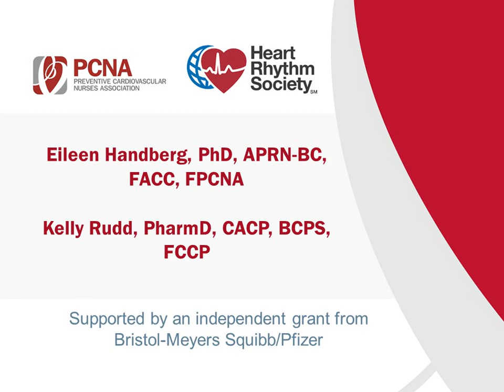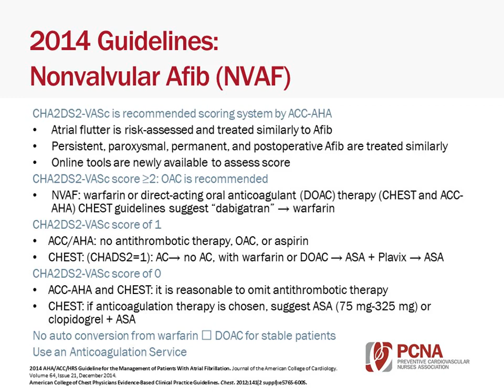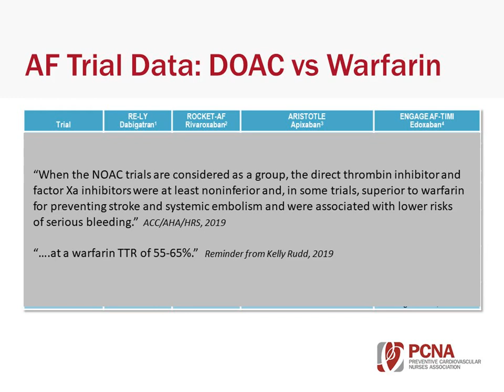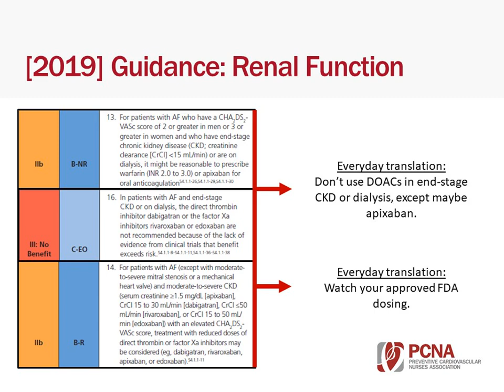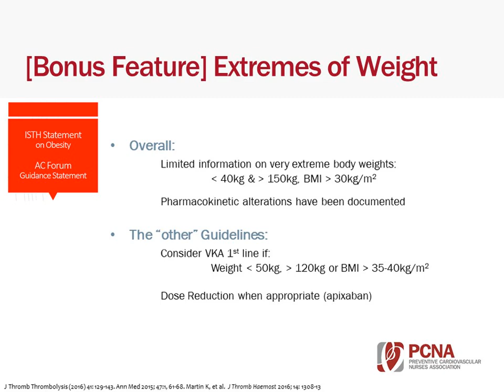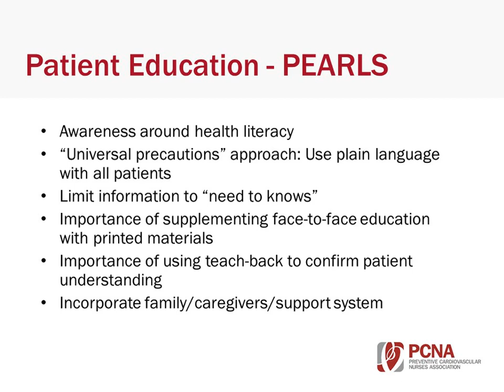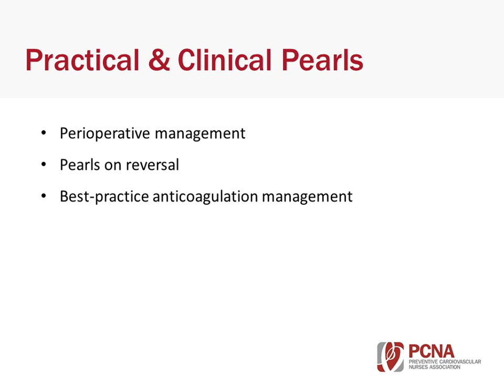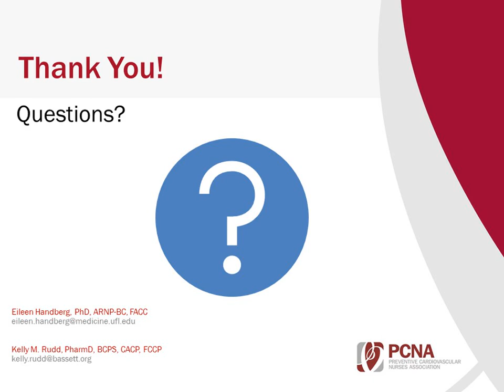Stroke Prevention in Patients with Atrial Fibrillation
Learn about putting guidelines into practice with our hour-long course on stroke prevention in patients with atrial fibrillation. Review the pros and cons of anticoagulation selection and summarize best practices in anticoagulation care.

Co-hosted by the Preventive Cardiovascular Nurses Association and the Heart Rhythm Society